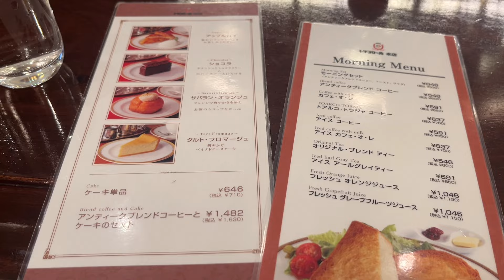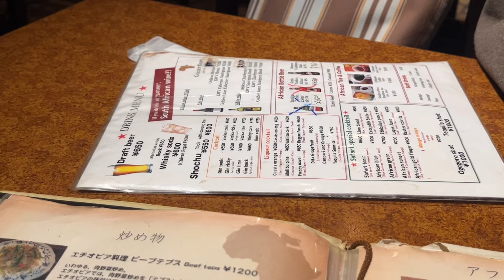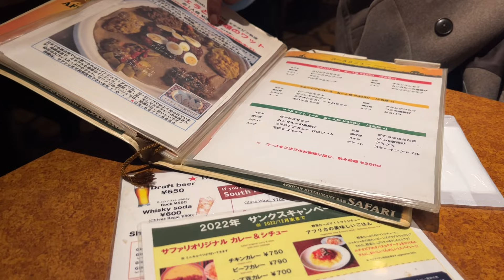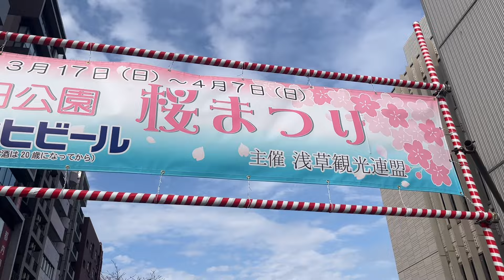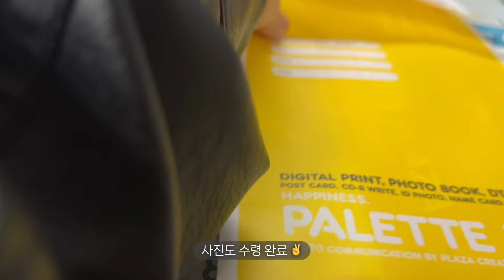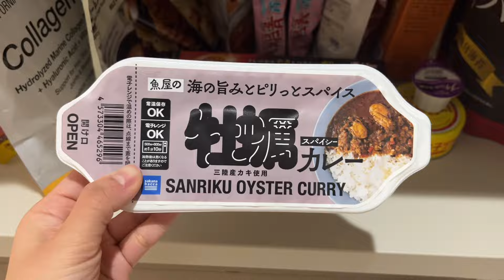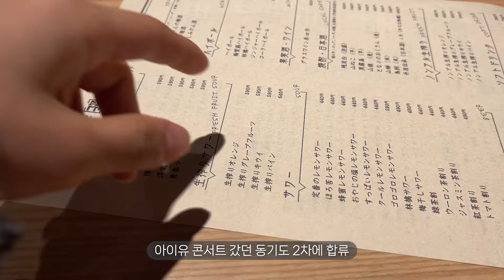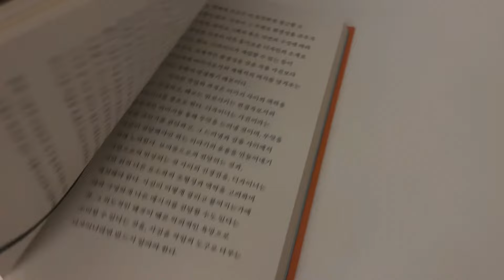Sub) 도쿄 직장인 브이로그ｌ긴자 노포 킷사텐에서 모닝세트 먹고 출근하기ｌ아프리칸 바 첫 방문ｌ동기들과 회동ｌ오랜만에 필름 사진 현상ｌ운동하고 자격증 공부하는 일본 일상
오랜만에 돌아왔어요 여러분 🥺
그동안 잘 지내셨나요~~~
저는 7월 한달간 유급휴가 소화하면서 영국&스페인 여행도 다녀오구
한국에서 가족들 친구들이랑 좋은 시간 보내며 재충전의 시간을 가지고 왔어요!
지금은 무려 이직한 지 2주차가 되어가네요,, 시간 참 빠르다 빨라!
이번 영상도 재미있게 봐 주시면 좋겠어요!